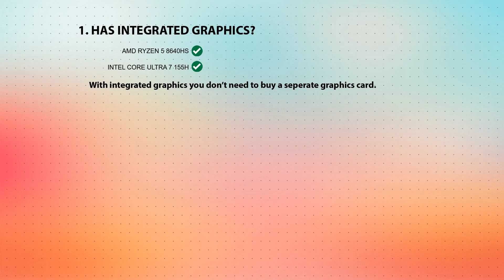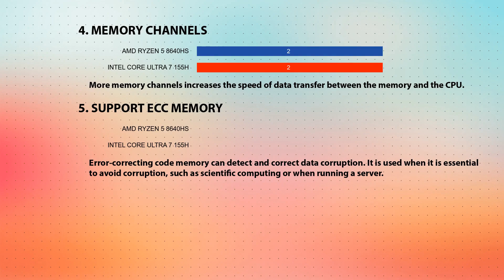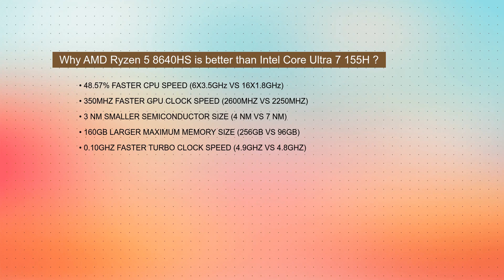AMD Ryzen 5 8640HS vs INTEL Core Ultra 7 155H Technical Comparison